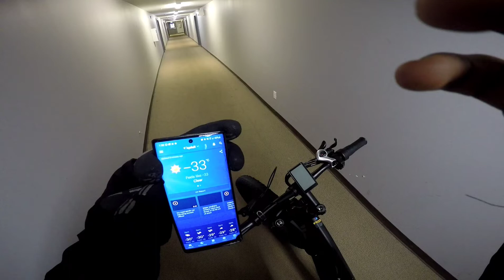POV Ride To Iqaluit Airport Nunavut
On this episode I'm riding to Iqaluit International Airport.Was a cold -33 day and my hands got pretty frozen but I had a blast!..Thank You for all that watch these vids appreciate you🤝🏿.